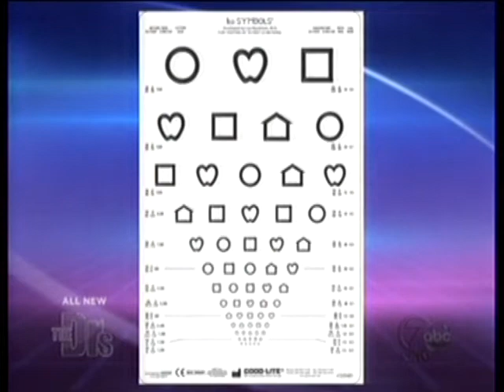The Doctors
Dr. Elise Brisco discusses vision problems in pre-schoolers and recommends her favorite children's eye-wear line; MIRAFLEX.